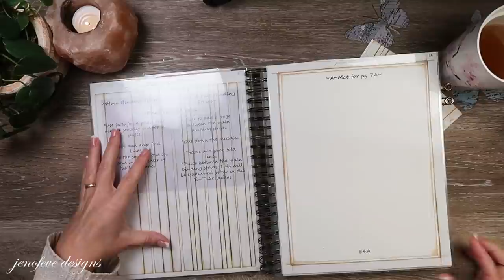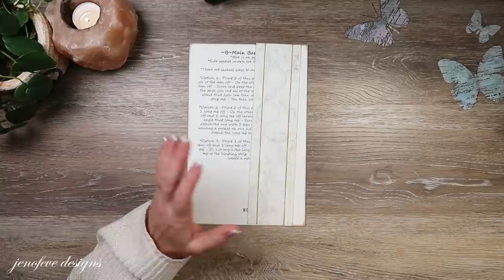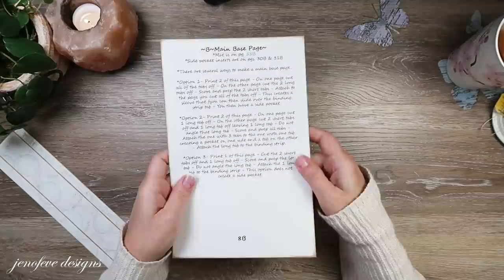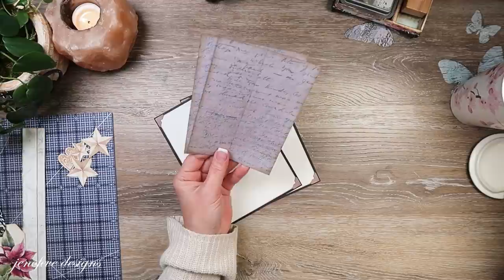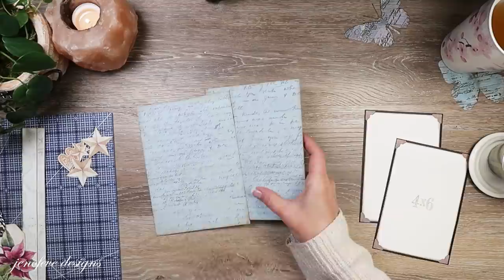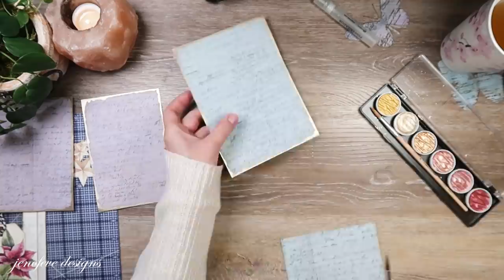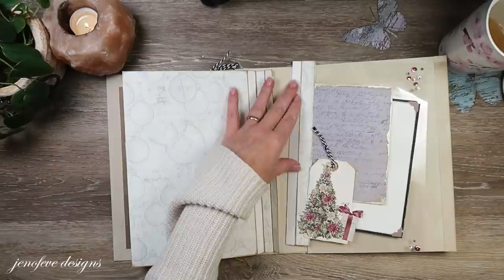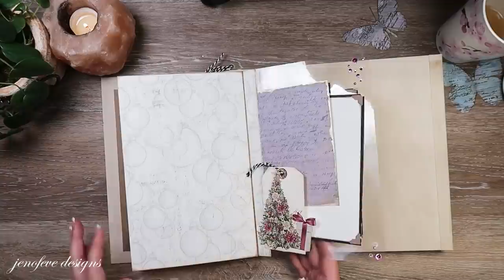Clear Acetate Interactive Flip Pages, Inserts & More Tutorial ~ Video #7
💜Basically Amazing~Foundations Ornaments
💜Basically Amazing~Scrap Journal Ornaments
💜Basically Amazing~Photo Mats Ornaments
💜Shades of Color 2
💜Background Design Set #5- Currently Unavailable

💜Rotatrim Paper Trimmer (Amazon)
💜~Magnets & Disc(Magnet Savers)~💜
-3/8 x 1/32 Magnets- Amazon
💜Large Plastic Storage Pockets for 12x12 paper

~Time Stamps~
00:00 - Hello Everyone!! Catch Up Chit Chat!
06:20 - What we need to make the Clear Acetate Page
09:31 - How to make to clear page
19:49 - Fun Page embellishing
31:41 - Photo Mat Inserts
37:42 - Adding Bling to the clear page
47:38 - Adding the Page to the Album Binding

~Videos Mentioned~
Please use the clickable links in the video💜

-Leave a comment on each video in the playlist for the Time of Wonders Album.
*No Purchase Necessary to Enter
*2 Winners will be chosen via Random YouTube Comment Picker in a recorded and edited video here on my channel, or posted on the Community Tab here on my channel.
Any entries not following the YouTube Community Guidelines will be disqualified. No Personal data is collected by me, with the exception of the winner.  That data will not be shared or used for any reason other than shipping your winnings.
~Thank You for joining me today!!